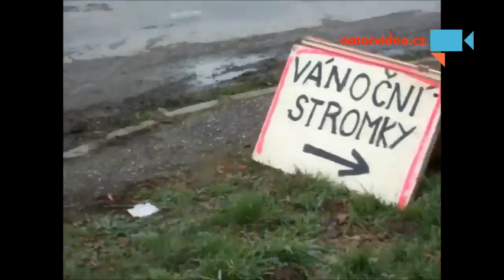I VODNÍCI SI CHTĚJÍ VYDĚLAT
ZA RÁJCEM JSME U SILNICE NARAZIL NA CEDULI ODKAZUJÍCÍ NA PRODEJ STROMKŮ. ŘEKL JSEM SI, ŽE TOHO VYUŽIJI A NĚJAKÝ ZROVNA KOUPÍM. JENŽE EJHLE, K MÉMU NEMILÉMU PŘEKVAPENÍ JSEM NĚKOLIKRÁT ABSOLVOVAL TRASU, KAM UKAZOVALA ŠIPKA, A NIKDE ANI JEHLIČKA, NATOŽ NĚCO, CO BY UKAZOVALO, ŽE SE TAM STROMKY PRODÁVALI. Z TOHO JSEM USOUDIL, ŽE JSOU K MÁNÍ A PRODÁVAJÍCÍM JE VODNÍK ... NEJSPÍŠ SI CHCE VYDĚLAT NA NOVOU ČISTIČKU. - Autor: František Prchal